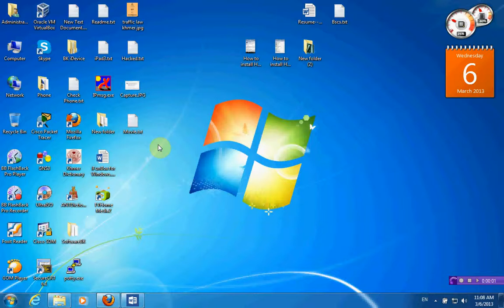Jailbreak Activate and install iPad BB 3GS